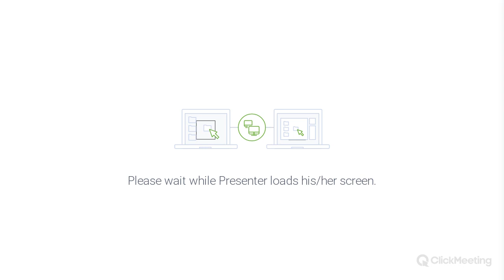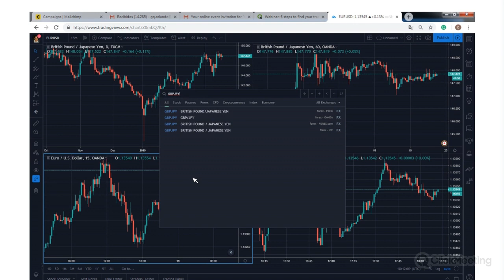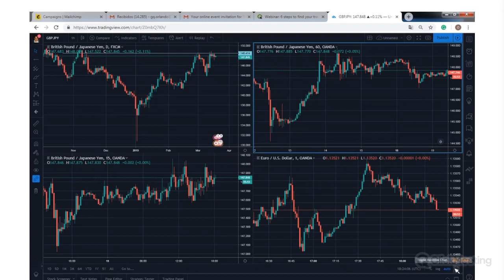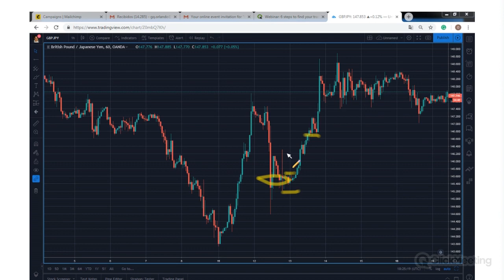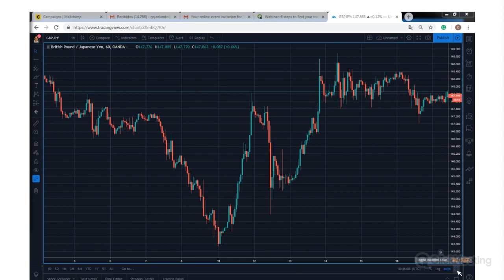6 steps to find your trading style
Learn the 6 steps to find your trading style with our Forex coach Orlando. Watch the practical session to enhance your trading and find the right solution for you.